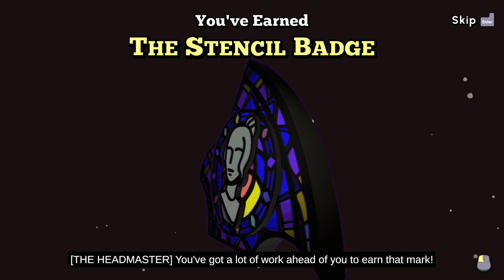Viru Plays: Escape Academy -- "Tag The Monument --